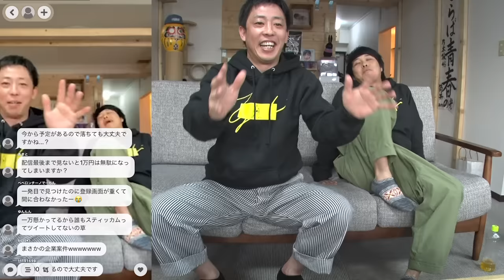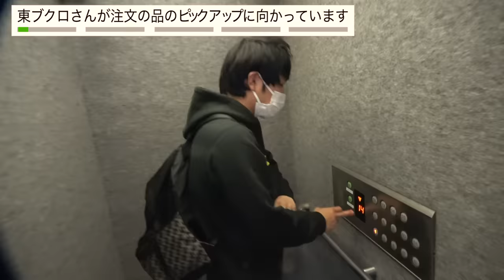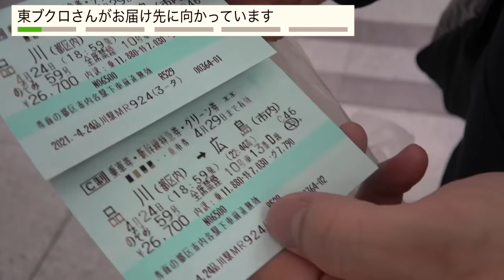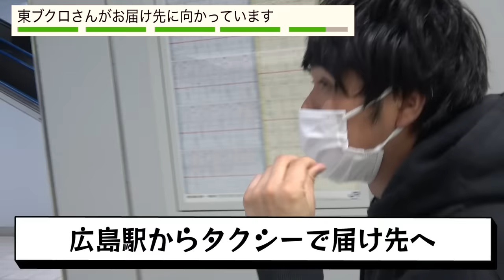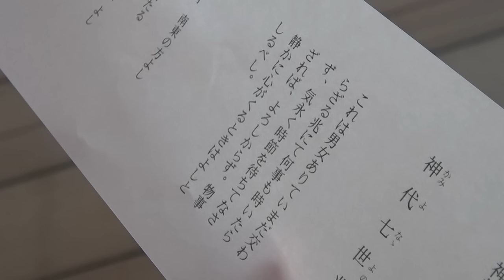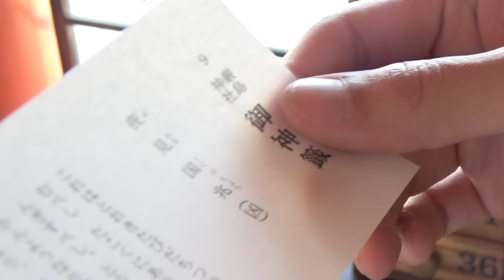【リアルブクデリ】日本全国どこでも配達！！今回の配達場所はなんと○○県！！【ブクロ絶叫】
注文が入れば日本全国どこでも配達するリアルブクデリ！！

今回の配達場所は果たして！？

お楽しみに♪

【スタッフ】
ディレクター / 降川浩史